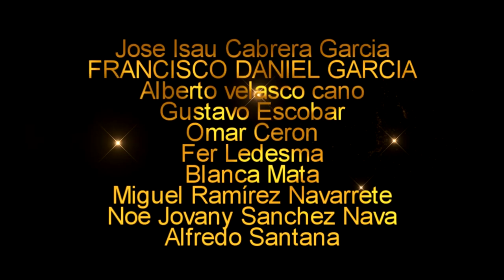El PODCAST #20 | PLAYOFFS a la vista para SAN FRANCISCO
Que locura este juego contra los Bengals pero ganamos!!!